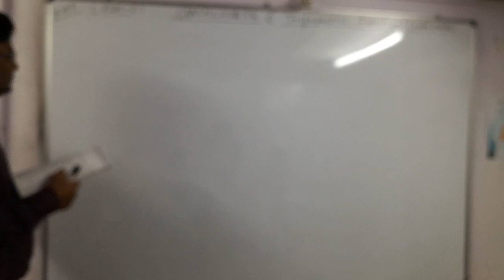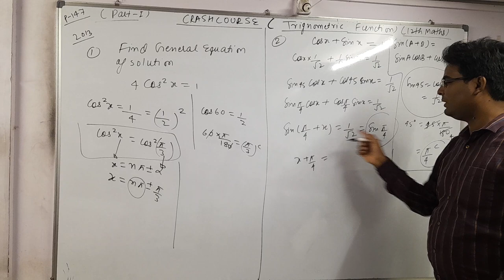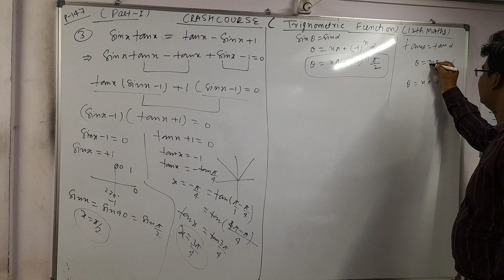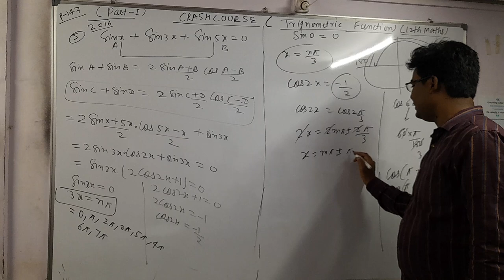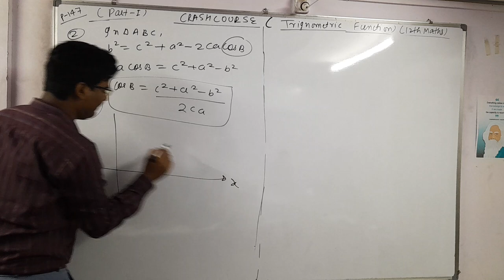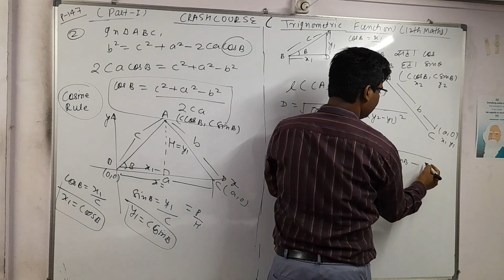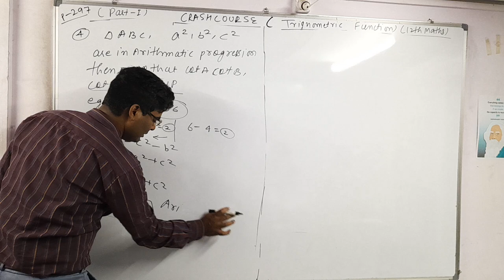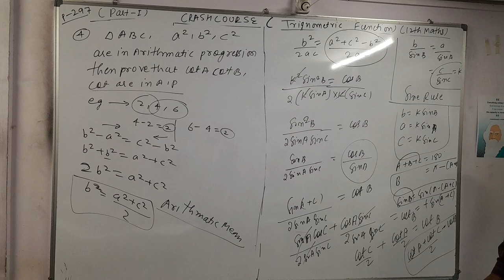Crash Course of Trignometric function class 12th maths || Lecture 1 || Jeemains || Mhcet || NEET